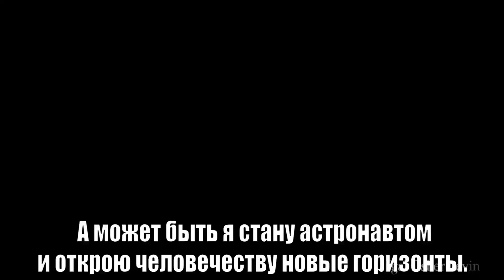קליפ תחרות היופי של סיגל